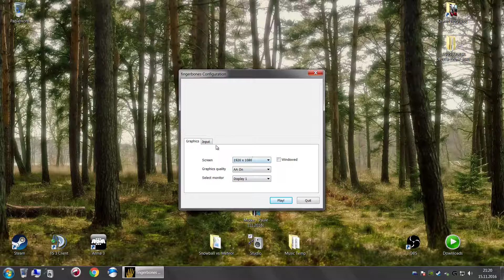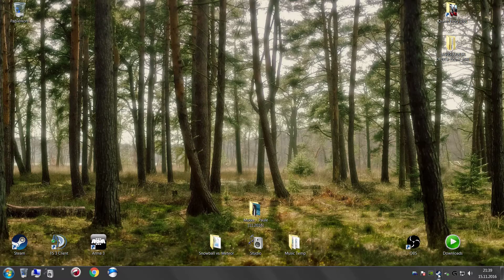[GER] Fingerbones - In der Ruhe liegt die Kraft [4FREE]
*FINGERBONES* [ENG SUBTITLE!]

Ein kurzes psycho-horror Spiel mit Focus auf die Story-Erzählung.
Während der Erkundung eines mystischen verlassenen Gebäudes, finden sich Notizen die ein verstörendes Bild erahnen lassen.

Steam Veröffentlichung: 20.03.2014